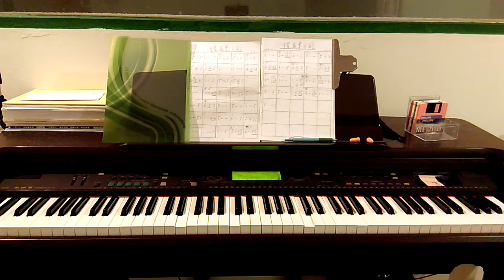Eb 長春花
說明